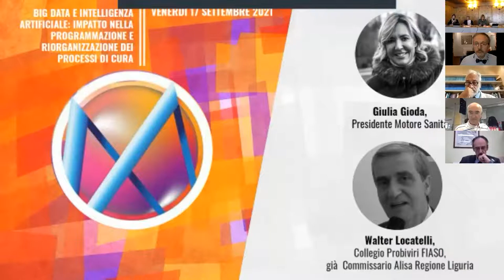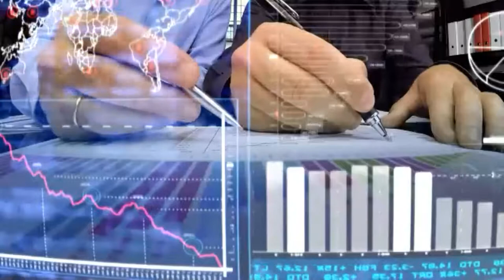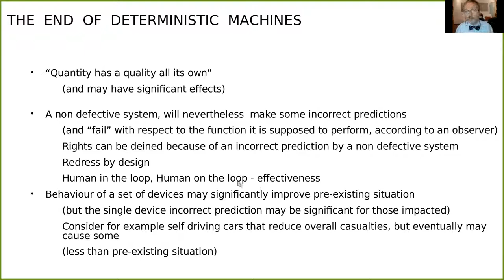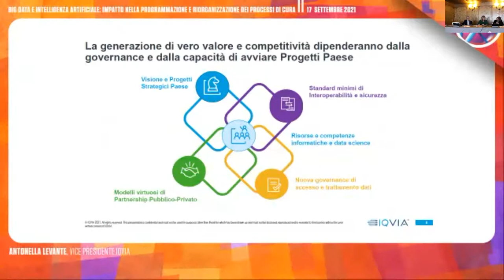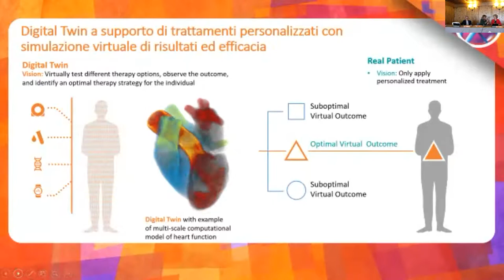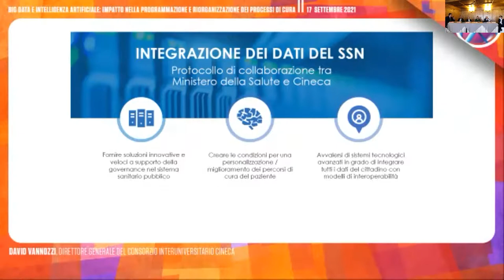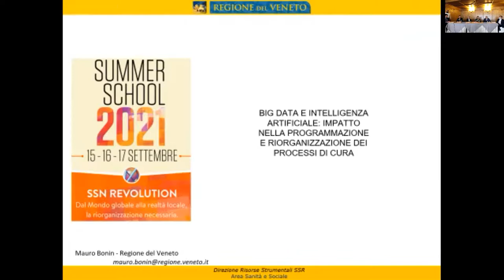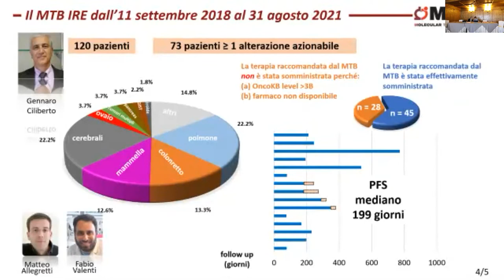Summer School 2021 - 17/9/21 - Sessione parallela - Mattino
SSN REVOLUTION
Dal Mondo globale alla realtà locale, la riorganizzazione necessaria

9.30
BIG DATA E INTELLIGENZA ARTIFICIALE:
IMPATTO NELLA PROGRAMMAZIONE E
RIORGANIZZAZIONE DEI PROCESSI DI CURA
MODERANO:
Giulia Gioda, Direttore Mondosanità
Walter Locatelli, Collegio Probiviri FIASO, già Commissario          Alisa Regione Liguria

DISCUSSANT:

Micaela Barbotti, A&A Studio legale
Mauro Bonin, Regione del Veneto
Antonio Cerqua, Head of Data, AI & GIS Solutions, AlmavivA
Francesco Gabbrielli, Centro Nazionale Telemedicina e Nuove Tecnologie Istituto Superiore di Sanità
Antonella Levante, Vice Presidente IQVIA
Matteo Moscatelli, Country Head Vree Health at MSD
Patrizia Palazzi, Strategic Sales Expert Siemens Healthineers
David Vannozzi, Direttore Generale del Consorzio Interuniversitario CINECA

INNOVAZIONE DIROMPENTE

VISION AI
Stefano Quintarelli, Membro del gruppo di esperti ad alto livello sull'AI per la Commissione UE
IL MODELLO VIRTUAL HOSPITAL
Luigi Bertinato, Responsabile Segreteria Scientifica del Presidente, Istituto Superiore di Sanità
MTB e terapia genica
Patrizio Giacomini, Oncogenomica ed epigenetica Istituto Regina Elena, Roma
Antonio Marchetti, Professore Università Chieti - Segretario Gruppo Patologia Molecolare Medicina Predittiva SIAPeC
Carmine Pinto, Direttore Dipartimento Oncologico e Tecnologie Avanzate IRCCS  Santa Maria Nuova Reggio Emilia

10.30
ADERENZA TERAPEUTICA: CRONICITÀ E RISCHI CLINICI CORRELATI… A PROPOSITO DI IPERCOLESTEROLEMIA

A PROPOSITO DI IPERCOLESTEROLEMIA: QUALI BISOGNI INSODDISFATTI TRA EFFICACIA, TOLLERABILITÀ E TARGET DA RAGGIUNGERE. IL RUOLO DELL’ADERENZA TERAPEUTICA
Claudio Bilato, Direttore UOC Cardiologia, Ospedale Cazzavillan AULSS 8 Berica
Alessandro Navazio, Direttore SC Cardiologia · AUSL Reggio Emilia

IMPORTANZA DELL’ADERENZA TERAPEUTICA E PESO ECONOMICO DEI PAZIENTI NON A TARGET
Luca Degli Esposti, Presidente CliCon S.r.l. Health, Economics Outcomes Research

DISCUSSANT:
Pierluigi Bartoletti, Vice Segretario Nazionale
FIMMG
Claudio Bilato, Direttore UO Cardiologia, Ospedale
Cazzavillan Azienda ULSS 8 Berica
Paolo Bordon, Direttore Generale AUSL Bologna
Carlo Bramezza, Direttore Generale  AULSS 7 Pedemontana
Paola Deambrosis, Direzione Farmaceutico - Protesica - Dispositivi medici, Regione del Veneto
Annarosa Racca, Presidente Federfarma Lombardia
Giuseppe Tonutti, Direttore Generale Azienda Regionale di Coordinamento per la Salute (ARCS) Regione  Friuli - Venezia Giulia

11.30
ADERENZA TERAPEUTICA COME ALTRA VERA INNOVAZIONE?

DISCUSSANT:
Valentina Orlando, Professoressa Economia Sanitaria CIRFF Dipartimento Farmacia Università Federico II Napoli
Barbara Polistena, Direttore Generale e Direttore Scientifico CREA Sanità